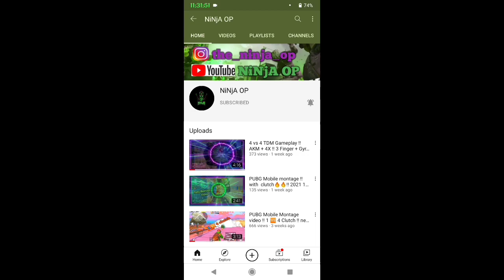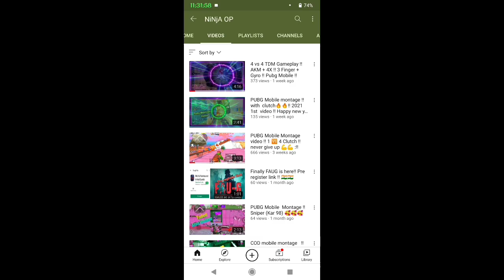Got Banned live 😱😳 ● Random ● HINDI ● AXOM Dante ●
Wanna Support ?
Support here
My Google Pay ID :      manashdas561@oksbi

Also, We have completed 9k sub

Device : POCO F1
Edited on : Kinemaster Pro
recoded on : POCO inbuilt recorder

No need to strick the channel or report it. i wil remove the video.